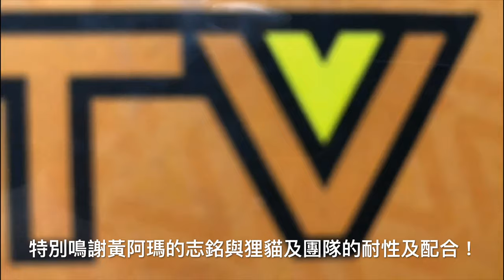TOYSTV S9 E2 P9「名人堂」Hall of Fame: 志銘 & 狸貓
Production: TOYSTV Production Team
Program host: Bryan Lo
Produced by : Bryan Lo